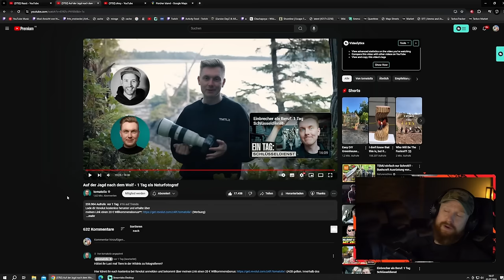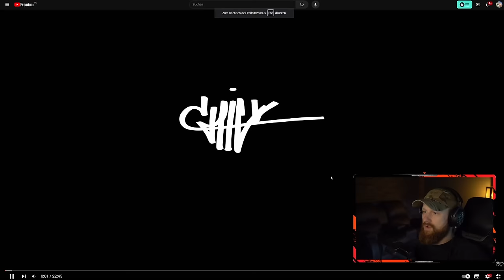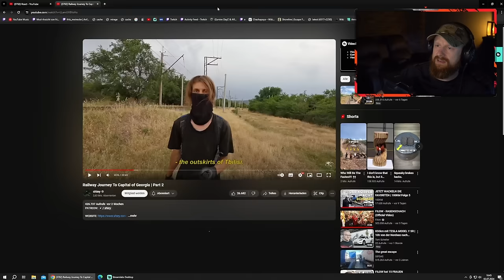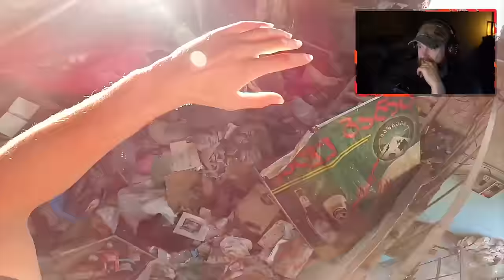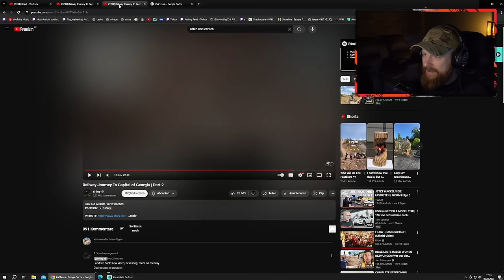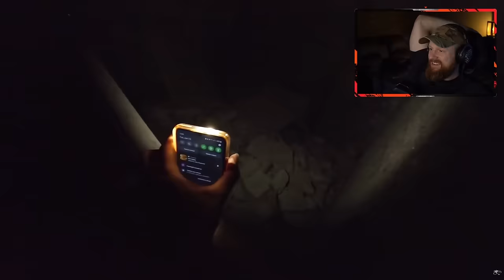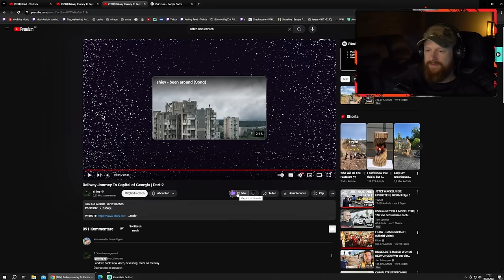Shieys LOST PLACE Erkundung in Tiflis! - Trainsurfing in Georgien: Teil 2 | Fritz Meinecke reagiert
Mit dem Code "FRITZ5" sparen Neukunden 5€, mit dem Code "FRITZ" sparen Bestandskunden 10% auf die gesamte Bestellung.